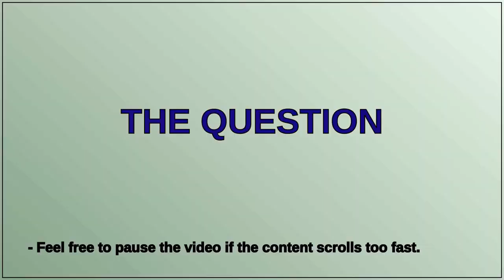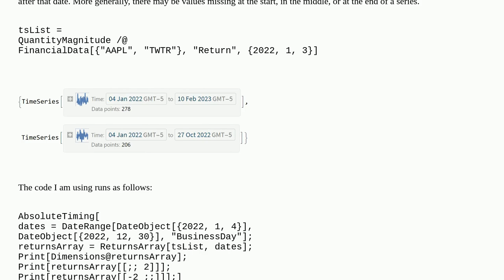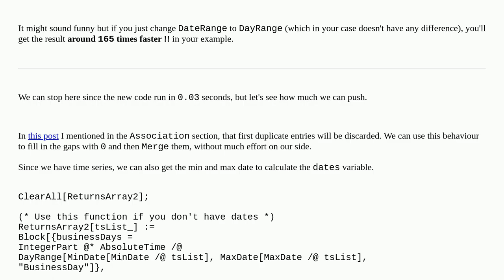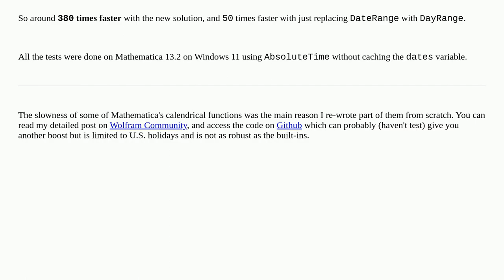Fastest Way to Create Rectangular Array of TimeSeries Values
A special thanks goes out to the community

  time-series